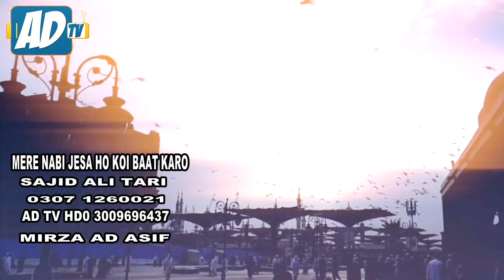Mere Nabi |Jaisa |Ho |To |Koi |Baat| Karo|Qawali Sajjad Ali Tari|AD TV HD